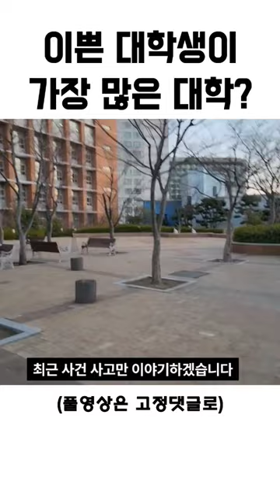경성대에 이쁜 대학생이 많은 이유?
인서울대학보다 이쁜 학생이 많은 지방대